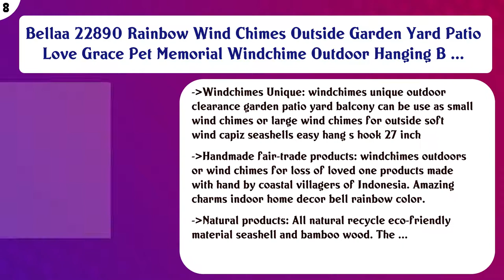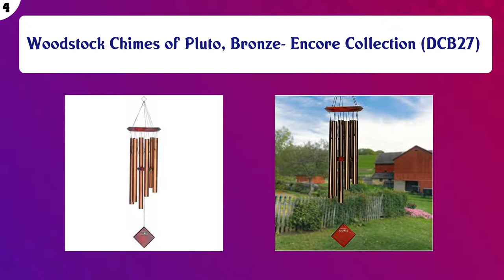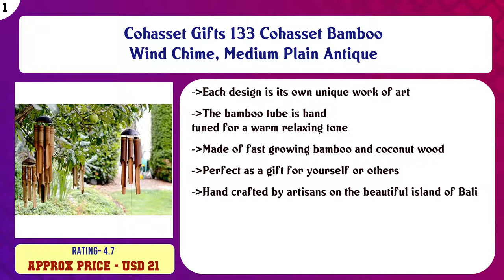Top 10 Wind Chimes to buy in USA 2021 | Price & Review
Top 10 Wind Chimes to buy in USA

 Find the links below to buy these products:

 List of top Wind Chimes:

Woodstock Chimes PCCB The Original Guaranteed Musically Tuned Chime Pachelbel Canon, Bronze

 Woodstock Chimes Aloha Chime - Purple Passion Fruit

 Bellaa 22890 Rainbow Wind Chimes Outside Garden Yard Patio Love Grace Pet Memorial Windchime Outdoor Hanging B ...

 UpBlend Outdoors Large Wind Chime - The Classic Havasu is 38” Total Length - Hand-Tuned and Beautiful as a Gif ...

 Blue Handworks Beach Glass and Driftwood Wind Chime

 Wind Chimes Outdoor Deep Tone Wind Chimes, Elegant Chimes with a Beautiful Powder Coat Finish, 32 Inch Outdoor ...

 Woodstock Chimes of Pluto, Bronze- Encore Collection (DCB27)

 YLYYCC Brass Tube Wind Chimes Copper Bell Decoration Wind Chime Gift (24# Wind Chime)

 IMAGE Wind Chimes Solar Hummingbird Wind Chime Color Changing Lights Outdoor Solar Lights Hanging Decorative G ...

 Cohasset Gifts 133 Cohasset Bamboo Wind Chime, Medium Plain Antique

 Content of this Video:

10 best products to buy Wind Chimes USA

 Top rated Wind Chimes in USA